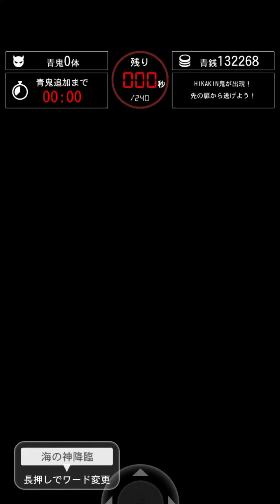HIKAKINの塔1階〜5階まで徹底解説！！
簡単だったなーこれからも青の塔みたいに続くのかな？